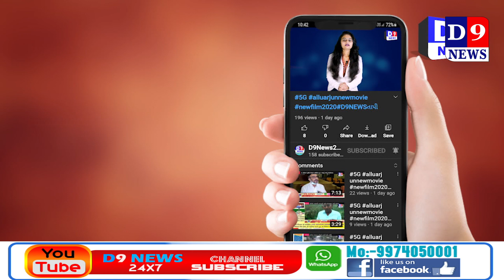D9NEWS સુરત દુર્ગાસેના મહિલા સંમેલનનું આયોજન કરાયું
Title:  સુરત દુર્ગાસેના મહિલા સંમેલનનું આયોજન કરાયું
Name of the Reporter : Ravi koycha
Date & Time : 28/02/2021 12:00:00

Description
કોરોના વાઇરસમાં મૃત્યુ પામનારાકઓ જેમાં પોઝિટિવ અને શંકાસ્પદ 2200 સાથે બિનવારસી મૃતકોની 4200 જેટલી અસ્થિઓનું હરિદ્વાર ખાતે ગંગા નદીમાં એકતા ટ્રસ્ટ દ્વારા વિસર્જન કરાશે હતું.

કોરોનાકાળ એ સમગ્ર વિશ્વને હચમચાવી નાખ્યું હતું. લોકોનું જન જીવન અસ્તવ્યસ્ત કરી નાખ્યું હતું ત્યારે કોરોનાકાળ દરમિયાન સરકાર દ્વારા વાઇરસને અટકાવવા લોકડાઉન પણ કરવામાં આવ્યું હતું.ત્યારે લોકડાઉનના સમયગાળા દરમિયાન કેટલીય સામાજિક સંસ્થાઓ સેવાકીય કાર્યમાં જોતરાઈ હતી.જેમાં કોરોના વાઇરસમાં મૃત્યુ પામનાર ની બોડીને અંતિમ સંસ્કાર નો જીમ્મો એકતા ટ્રસ્ટ દ્વારા ઉપાડવામાં આવ્યો હતો. કોરોના વાઇરસના સંક્રમણમાં પોઝિટિવ અને કોરોના નેગેટિવ મૃતકો સાથે બિનવારસી મૃતકોની અસ્થિઓ નું હરિદ્વાર ખાતે ગંગા નદીમાં વિસર્જન કરવામાં આવશે. એકતા ટ્રસ્ટના અબ્દુલ એ જણાવ્યું હતું કે આ 2200 જેટલી કોરોના પોઝિટિવ અને નેગેટિવ સાથે શંકાસ્પદ અને બિનવારસી મૃતકોની અસ્થિઓનું ગંગા નદીમાં વિસર્જન કરવામાં આવશે. હિન્દૂ શાસ્ત્રો અનુસાર બધીજ અસ્થિઓ નું વિસર્જન કરવામાં આવશે.